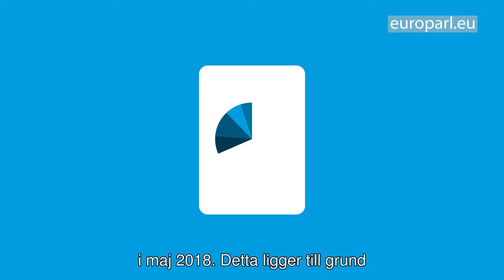Vad är EU:s långtidsbudget och hur påverkar den mig?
2021 får EU en ny långtidsbudget. Budgeten ger EU möjlighet att investera i sina medborgare och framtiden. Men vem bestämmer storleken på budgeten? Hur fördelas  EU:s budget  och hur finansieras den?